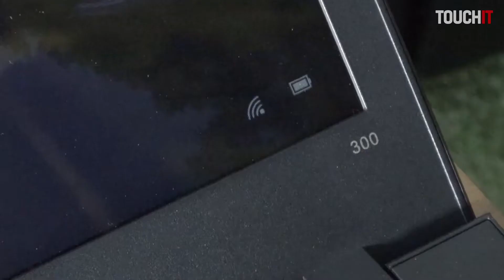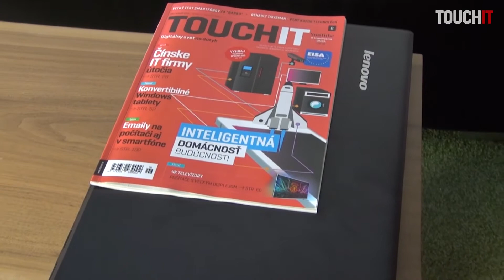Lenovo IdeaPad 300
Testovali sme cenovo výhodný notebook Lenovo Idea Pad 300